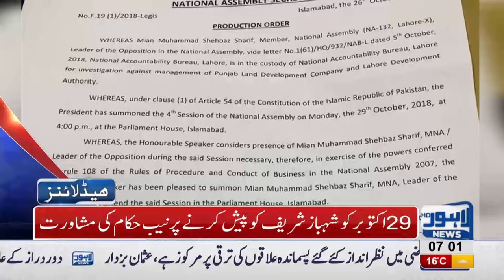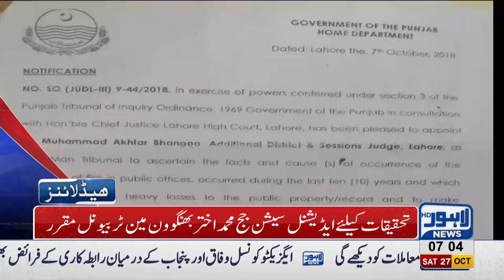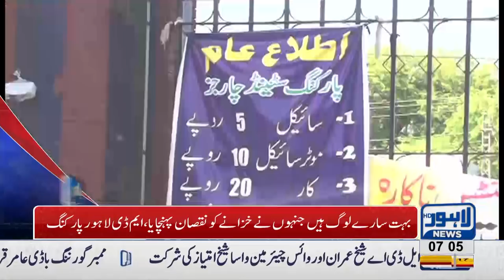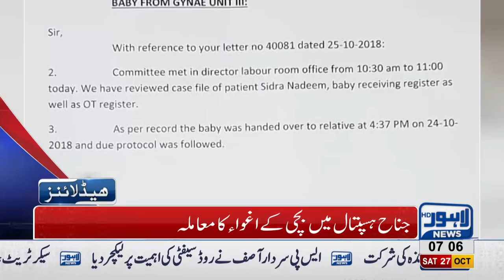07 AM Headlines Lahore News HD – 27 October 2018